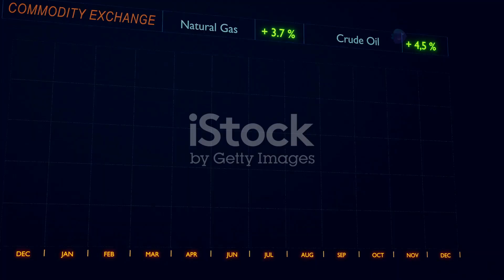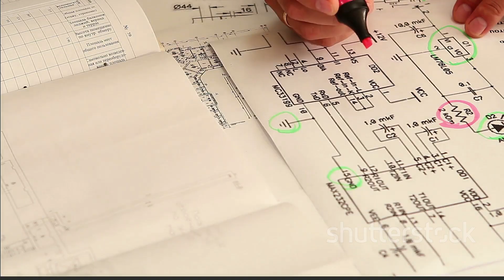Sam Altman’s Global AI Infrastructure Quest! Must See!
Join us as we dive into Sam Altman's ambitious quest for global support in building a robust AI infrastructure! In this video, we explore how Altman, the CEO of OpenAI, envisions a connected world driven by cutting-edge artificial intelligence. We’ll discuss the challenges and opportunities in uniting governments, businesses, and innovators to create a sustainable AI ecosystem. Discover the potential impact of AI on various sectors and what it means for the future of technology.

OUTLINE:
00:00:00 The Quest Begins
00:00:44 A Global Coalition for Artificial Intelligence
00:01:19 Powering the Future of AI
00:02:00 Chip Conundrums and Trillion-Dollar Dreams